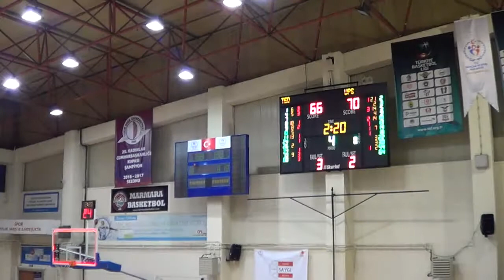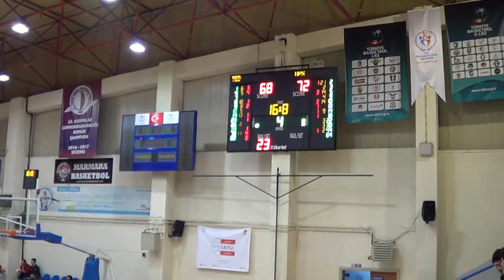TED - UPS BASKETBOL MAÇ ÖZETİ (İkinci yarı)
CAFERAĞA SPOR SALONU
17/Nisan/2018